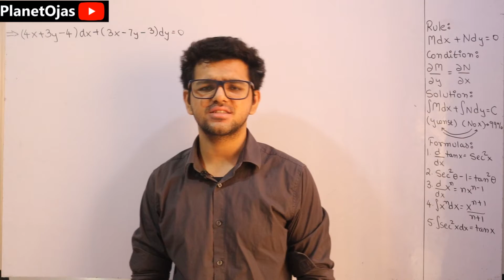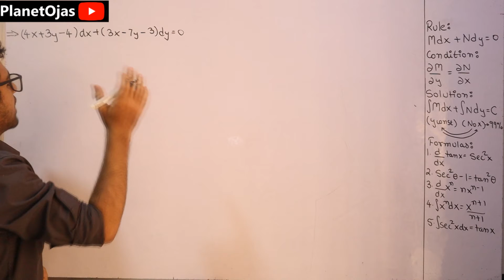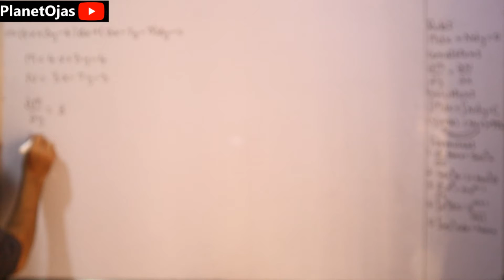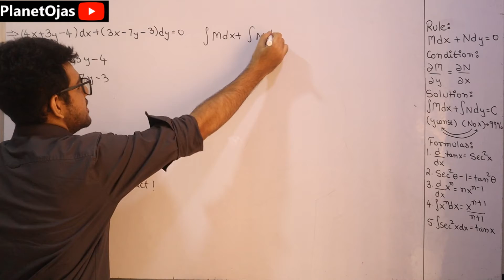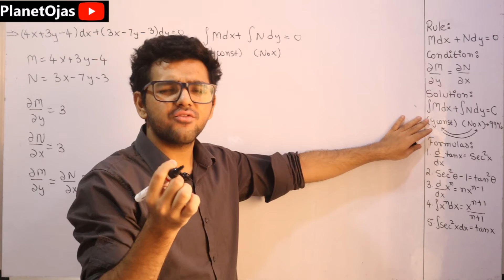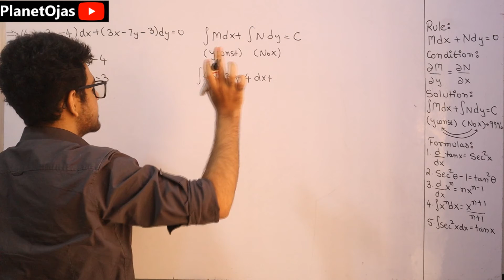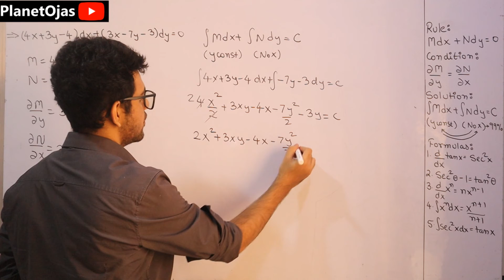Introduction to Exact Differential Equations Engineering Mathematics in Hindi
This video is an introduction to Exact Differential Equations from the Module Differential Equations of First Order and First Degree from Engineering Mathematics in Hindi. This and upcoming video has many solved problems on all the topics mentioned. This topic is specially for Applied Mathematics 2 ( Maths 2 ) Computer Engineering Mumbai University students but still if you are from other bachelor of engineering or Universities or branches for example Network Engineering, Biomedical Engineering and have this topic you are free to watch and purchase the notes. Thank You so much.
0:00 Introduction
0:20 Basics Starts
1:20 Problem Starts
6:35 Conclusion